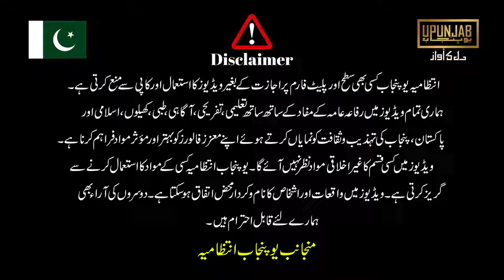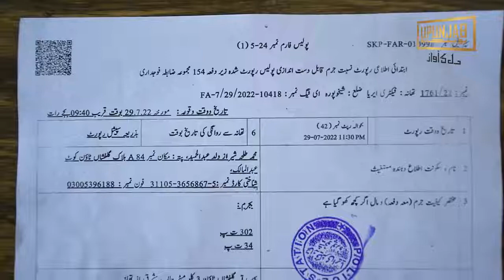2عاشق اور 1 معشوق پھر کیا ہوا؟جانئیے اس رپورٹ میں